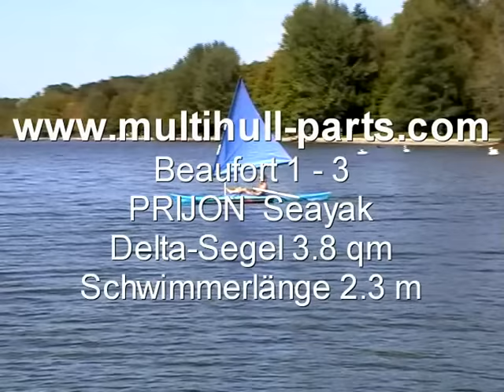Paddelboot-Trimaran multihull-parts 1-3 Beaufort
Ca. 4 qm Delta-Segel, Alu-Mast und -Spieren
Klappschwert und Paddel-Steuerung
Einer-Seekajak "Seayak" von PRIJON
Windstärken wechselnd zwischen 1 und 3 Beaufort